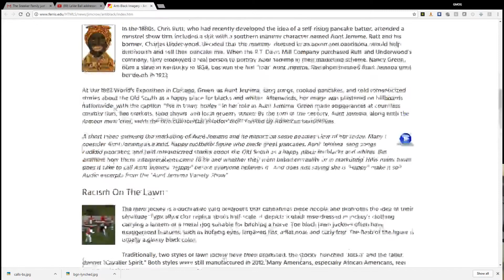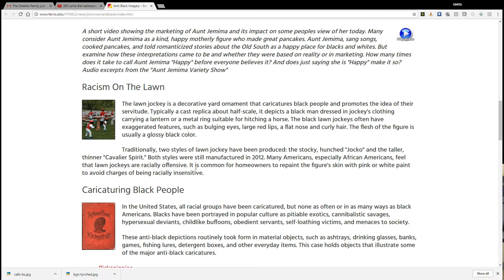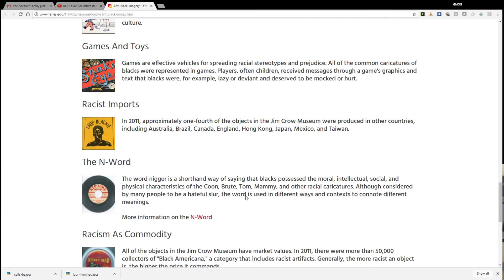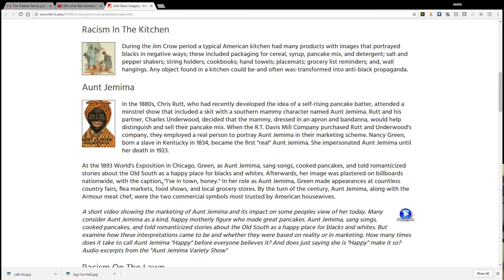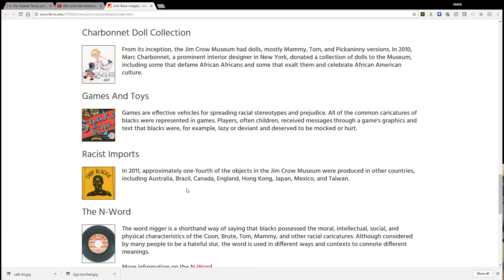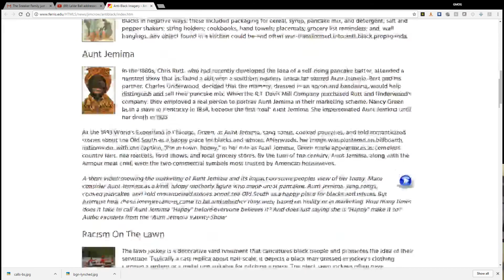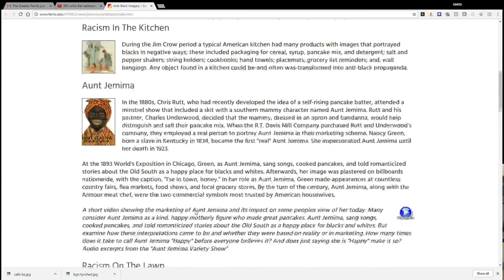White Perceptions | Black Stereotypes